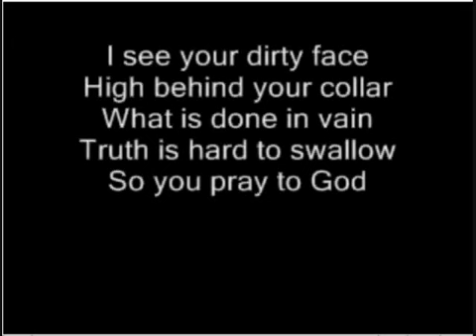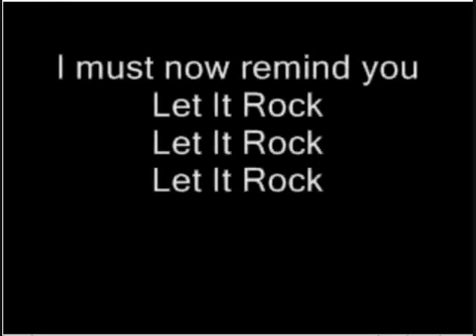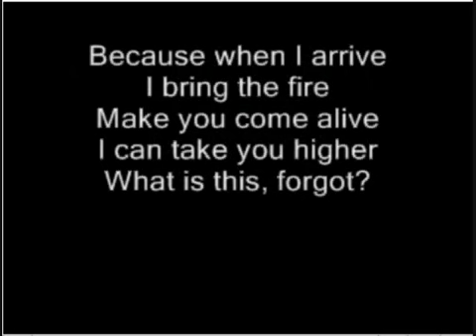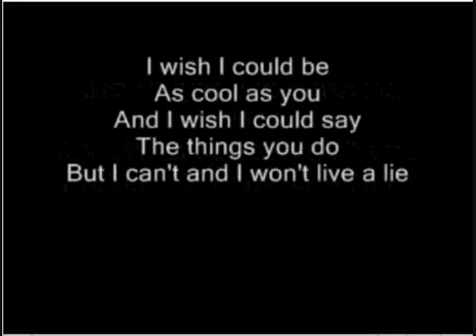Let It Rock - Kevin Rudolf ft. Lil' Wayne - WWE Royal Rumble 2009 Theme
Let It Rock - Kevin Rudolf ft. Lil' Wayne